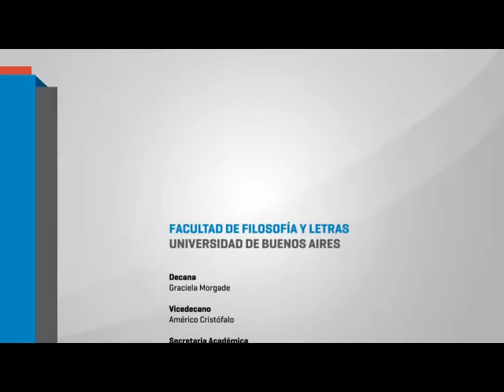Seminario "Literatura Argentina y periodismo. Conversaciones con Cristian Alarcón".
La charla giró en torno a sus libros "Cuando me muera quiero que me toquen cumbia" (2003) y "Si me querés, quereme transa" (2010), así como sobre los vínculos entre literatura, periodismo e investigación.
(20/11/2015)